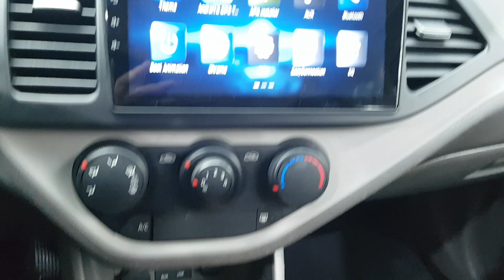SENA TRADING - 2016 MORNING GT256840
2016 MORNING GT256840